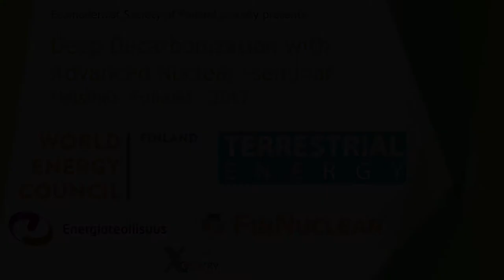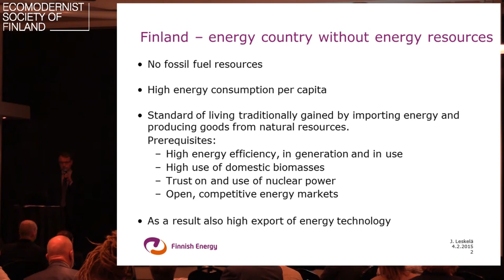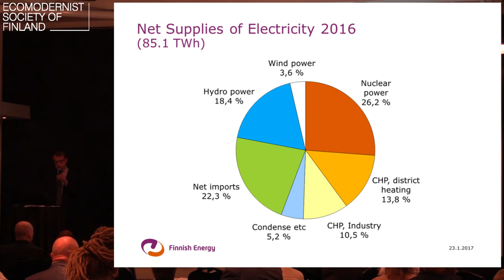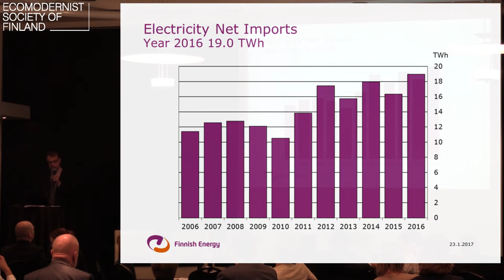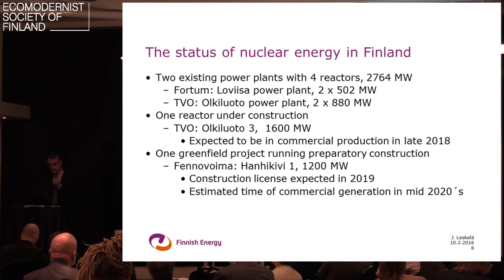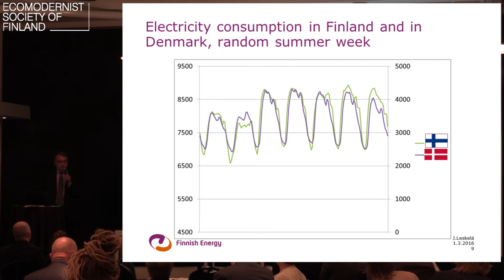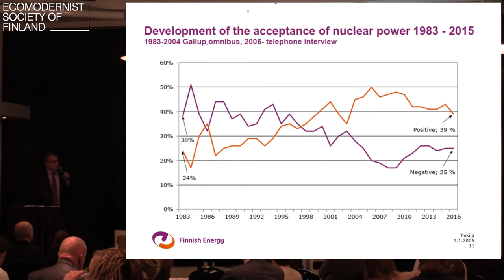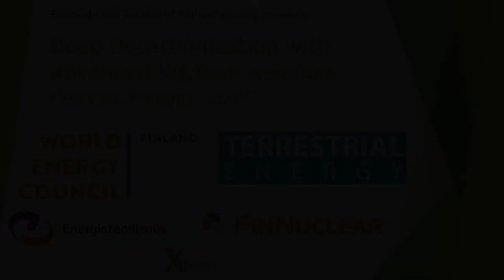05 Jukka Leskelä - Deep Decarbonization with Advanced Nuclear -seminar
Deep Decarbonization with Advanced Nuclear -seminar, part 5/17
Helsinki — 28th September 2017